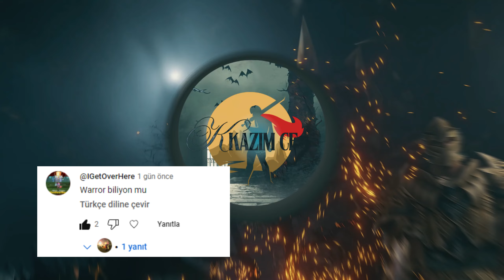HOMEKOWORLD ACADEMY DONUSU HERSEYI BASTIK // ELIT MAGE YAPIYORUZ//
Dostlar görüşlerinizi yorumda belirtmeyi unutmayınız!
neredeyse hergün yayındayız gelmeyi unutmayınızz!!
Academy dönüşü verdiğimiz upgrade sözünü ve kalan herşeyi halletik

wsc
chill
pk movie
güncelleme notları
knight
Yahel
zero knight online
knight online yeni server
knıght online
yeni server zero
knight online item tanıtımı
knight online item dizmek
Destan knight online
Knight Online
Knight Online Edana KHEPKHEP KHEPKHEP PATHOSWAR ares diez beramus knight online pathoswar ardream colony zone ronarkland @knight online @pathoswar ultimateadmin 2v2 ws pathoswar knight buff ac upgrade sc malis knight diez sirus manes altar vega 2v2 8v8 4v4 mage mage pk movie upgrade ronarkland base 2002 • Mgame Corporation • Noah System KnightOnline KnightOnline
KnightOnlinepk
OrtayaKarışıkAnlar
KnightOnlineGüzelAnlar
KnightOnlinepk
felankorpk
siriuspk
KnightOnlinepk
knightpk
asaspk
steamkopathos
KnightOnlinemagepk
Sirius
Vega
Altar
Ares
Gordion
Rosetta
Destan
destanpk
kısa video
twitch yayıncılar
twitch video
destan pk movie
knightonline warrior
warriorpk
Knight Online
NttGame knight Online
andream pk
meb
makü
bvb
knight online vs
metin2tr
chill vs
xharakiri
nobodycanstopus
hellarmy
57inci alay
CSW movie
Knight online 50 görevi
KnightOnlinepk
OrtayaKarışıkAnlar
KnightOnlineGüzelAnlar
KnightOnlinepk
felankorpk
siriuspk
KnightOnlinepk
knightpk
asaspk
steamkopathos
KnightOnlinemagepk
Sirius
Vega
Altar
Ares
Gordion
Rosetta
Destan
destanpk
kısa video
twitch yayıncılar
twitch video
destan pk movie
knightonline warrior
warriorpk
Knight Online
NttGame knight Online
andream pk
meb
makü
bvb
knight online vs
metin2tr
chill vs
xharakiri
nobodycanstopus
hellarmy
57inci alay
CSW movie
cz para
para pul
homekoworld academy
academy check
kazım çe
kazım ce
kazım ce homekoworld
KAZIM CE HOMEKOWORLD